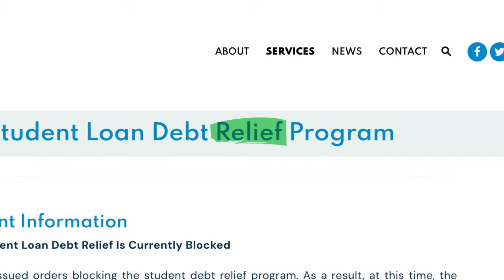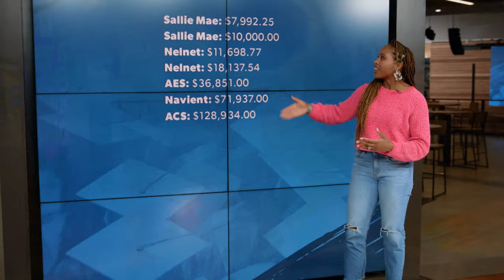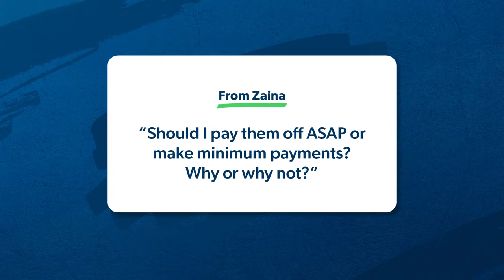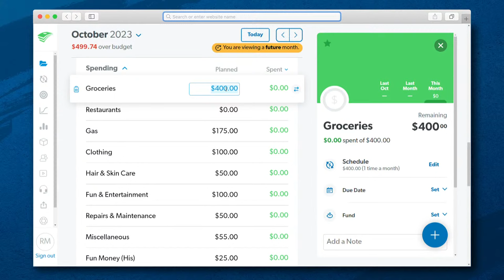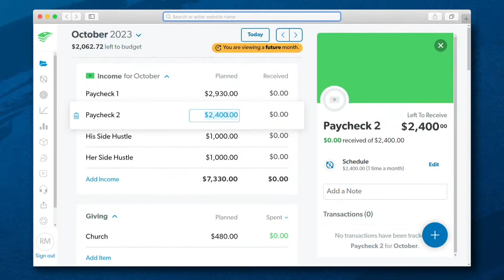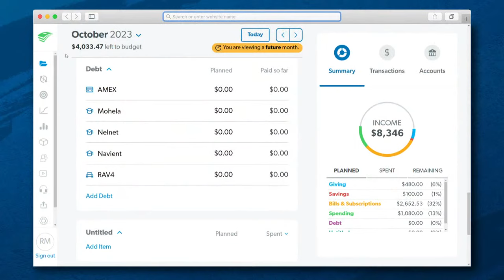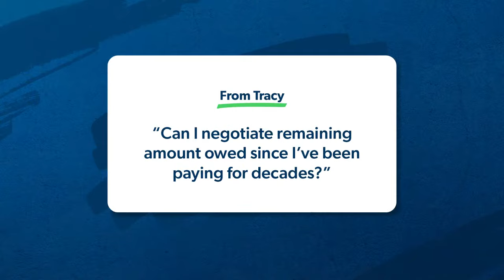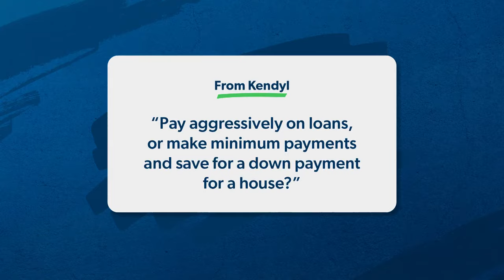Student Loan Debt in America: How We Got Here + How We Get Out